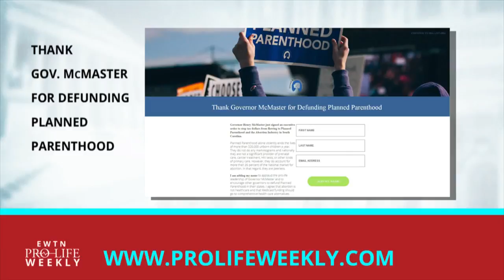Call to Action – 2017-09-01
Tell Gov. McMaster “Thank You” for defunding Planned Parenthood in his state. Follow this week’s Call to Action and go to ProLifeWeekly.com